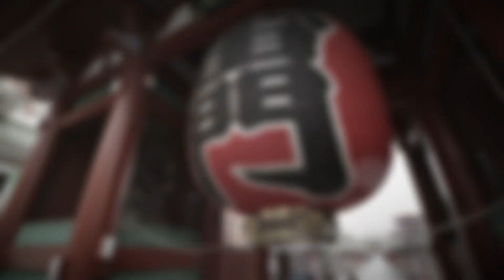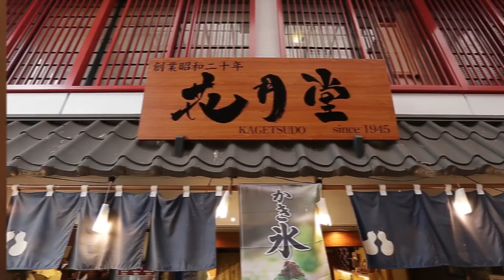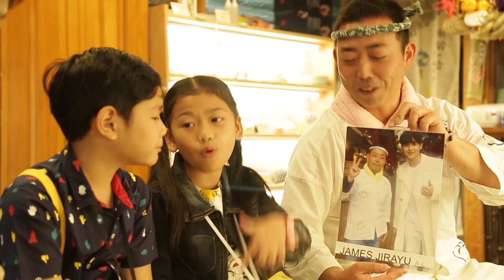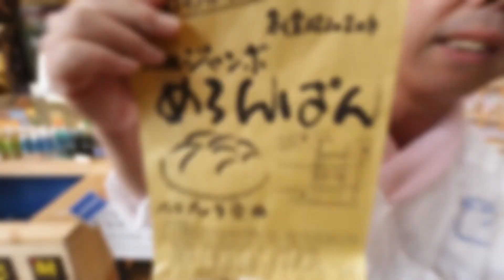โอฮาโยะ เจแปน - Ohayo Japan | EP.06 | 9 ธ.ค. 60 Full HD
ภารกิจแสนอร่อย?! จะเป็นอย่างไร เมื่อน้องแหวนแหวน และน้องมังกร จะต้องไปทำภารกิจสักการะสิ่งศักดิ์สิทธิ์ ตามแบบฉบับชาวญีปุ่นแท้ที่ 'วัดอาซากุสะ' ?!

แถมขากลับ. ก็ได้ไปแวะทานขนมชื่อดัง 'เมลอนปัง メロンパン' ที่กรอบนอกนุ่มใน หอมหวานจนหยุดไม่ได้?!

รายการโอฮาโยะเจแปน ออกอากาศ ทุกวันเสาร์ เวลาเที่ยง 5 นาที ทาง ไทยรัฐทีวี ช่อง32 หรือสามารถรับชมสดทางออนไลน์ได้ที่ลิงค์

ติดตามข่าวสารและร่วมสนุกกับกิจกรรมอีกมากมายได้ที่ :
แฟนเพจ : Facebook.com/OhayojapanTV
รับชมย้อนหลังทางช่อง Youtube: OhayojapanTV
LINE@: @OhayoJapanTV